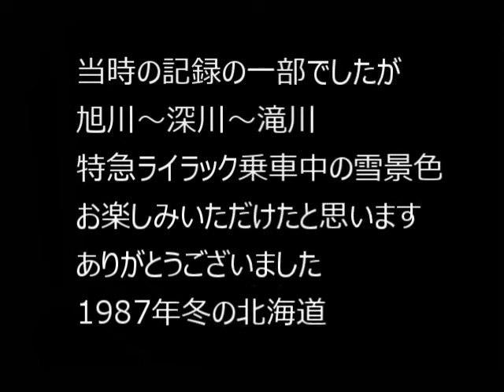特急ライラック昭和 781系国鉄色 旭川深川滝川 冬の北海道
北海道向けに耐寒設備を整えた車両７８１系
1980年代私が北海道にはまって周遊券で列車に乗りまくっていた時代に
札幌や旭川そして室蘭本線が一部電化されこの781系は北海道の速達優等列車として
ひときわ目立っていましたまた北海道ワイド周遊券で特急が乗れたので旭川から札幌などの
函館本線でもこの特急にお世話になっていました
当時8ミリビデオをひたすら回し一部しか写ってないところもありましたが
ライラック車内から撮影した雪景色の風景を少しでもお楽しみいただければ幸いです
旭川から滝川までの短い一部の車窓ですが懐かしく思っていただければ嬉しいです